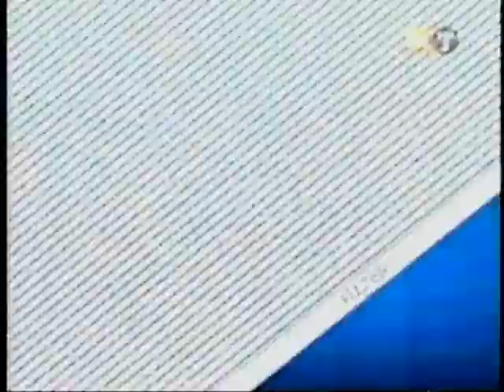G4: Filter (Classic) - 2004 - Basketball Games (Pt. 3 of 3)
G4: Filter (Classic) - Est. 2002.

Counting down the best basketball games of all time! (Pt. 3 of 3)

Hosted by Diane Mizota.

The weekly countdowns were chosen by the viewers, who then voted for their favorite games at the G4 website.

Originally Broadcast in 2004 (January 13, 2005 Recording).